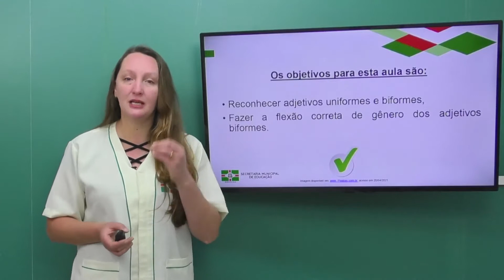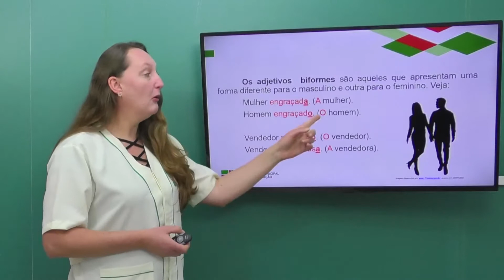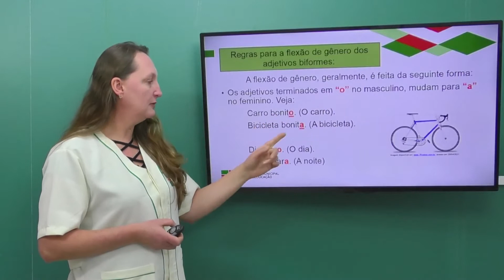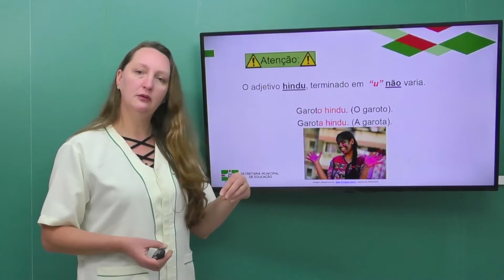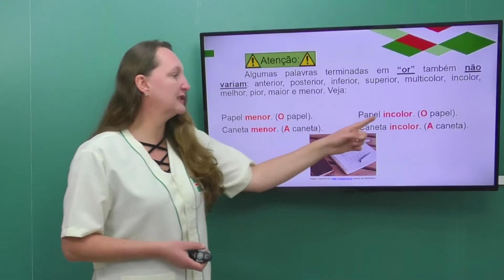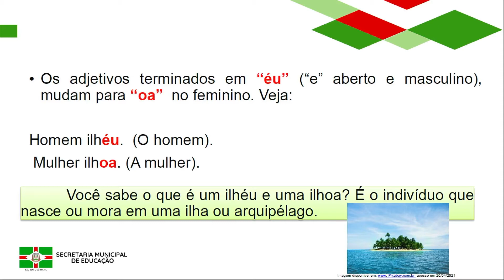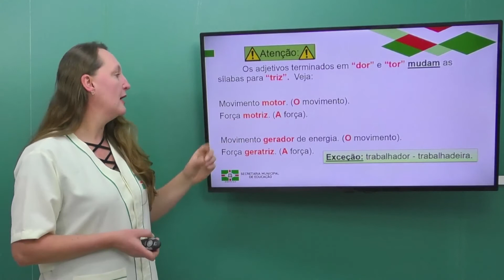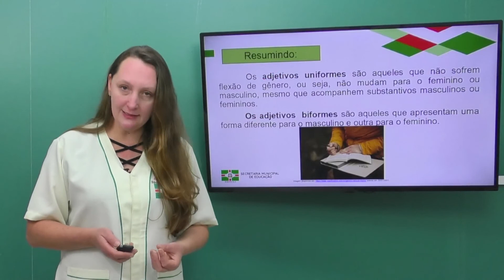6º Ano | Língua Portuguesa | Aula 79 | Adjetivos Biformes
Professora Sirlene Rocha